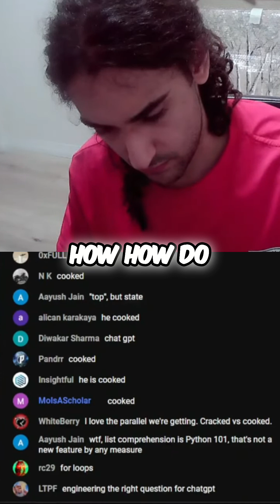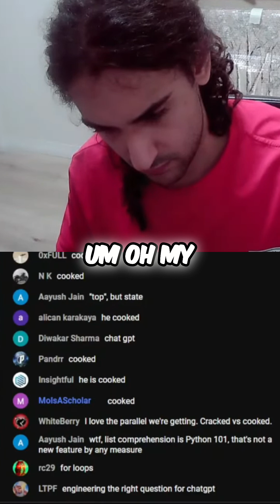he comes from a top school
Join us as we dive into our favorite features of Python, including list comprehensions and the ease of libraries. We compare this powerful language with others and share what makes Python stand out for developers.